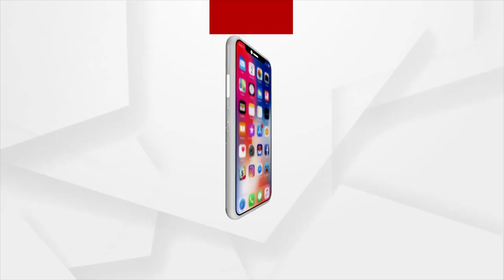ବିଭିନ୍ନ ବାଦ ବିବାଦ ପରେ ୟୁଟ୍ୟୁବ୍ ରୁ ହଟିଲା ଫରମାନି ନାଜ ଗାଇଥିବା ହର ହର ସମ୍ଭୁ ଗୀତ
ହର ହର ସମ୍ଭୁ ଗିତରେ ସାରା ଦେଶ ମତୁଆଲା , ତେବେ ପ୍ରଥମେ ଅଭିଲିପ୍ସା ଓ ଜିତୁ ସର୍ମା ଏହି ଗୀତକୁ ଗାଇଥିଲେ ଓ ପରେ ୟୁଟ୍ୟୁବରେ ଫରମାନି ନାଜଙ୍କ ସମାନ ଢ଼ଙ୍ଗରେ ସମାନ ଗୀତ ଦେଖିବାକୁ ମିଳିଥିଲା ।  ବିଭିନ୍ନ ବାଦ ବିବାଦ ପରେ ଫରମାନି ନାଜ ଗାଇଥିବା ହର ହର ସମ୍ଭୁ ଗୀତକୁ ହଟାଇ ଦେଇଛି ୟୁଟ୍ୟୁବ୍ । ଏହି ପ୍ରସଂଗରେ ଭାଇରାଲ ଗୀତର ବିନ୍ଧାଣି ଜିତୁ ସର୍ମାଙ୍କ ସହ ସ୍ବତନ୍ତ୍ର ଆଲୋଚନା